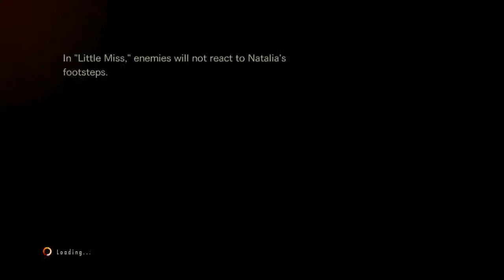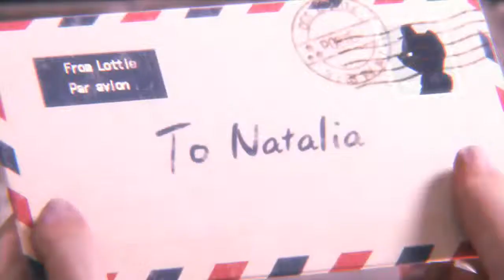Let's Play Resident Evil Revelations 2 [Bonus Episode: Little Miss] (Part 37)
Where's my teddy...and what drugs am I on?